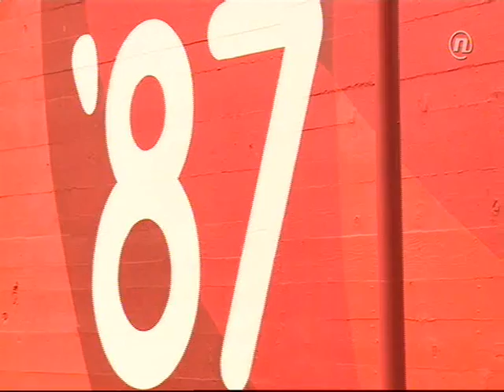Europske sveučilišne igre Zagreb - Rijeka [inMagazin Nova TV]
TV prilog o Europskim sveučilišnim igrama Zagreb - Rijeka 2016. u programu inMagazina Nove TV.